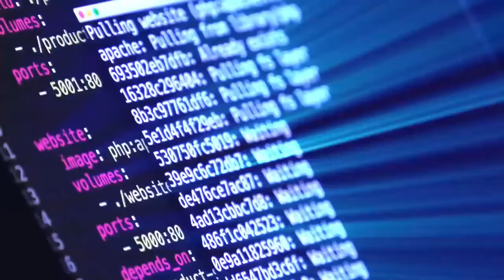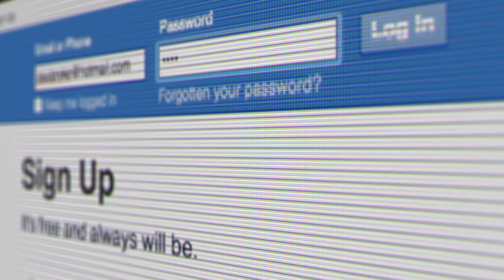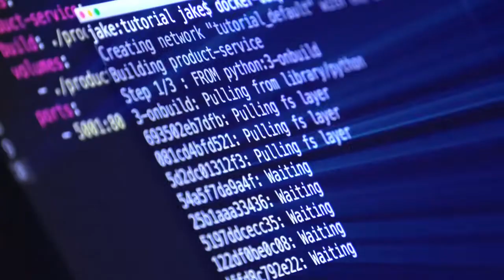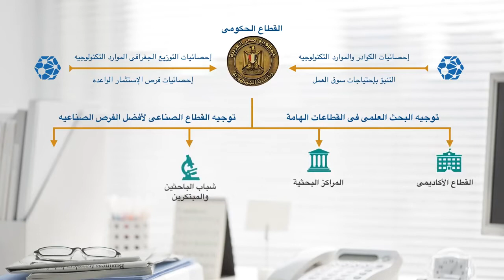register sciencehub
برنامج لبناء قاعدة علمية قوية وذلك تنفيذا لاستراتيجية الدولة للعلوم والتكنولوجيا والابتكار 2030